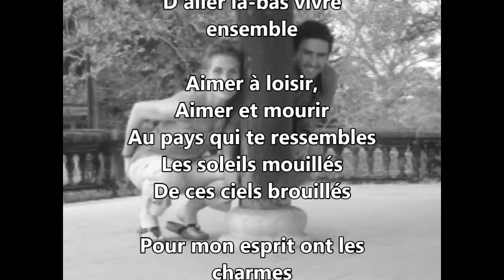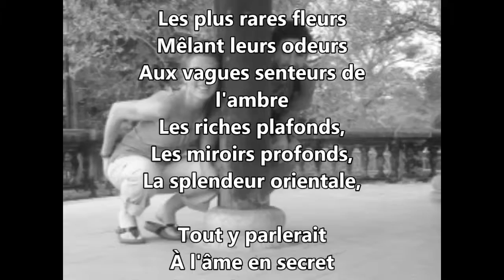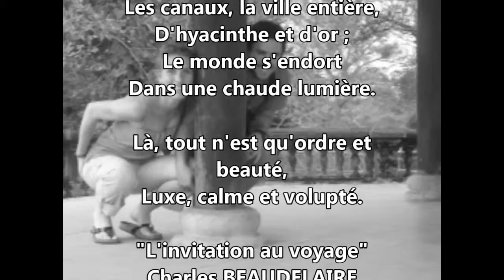VIETNAM LUDO et AUDREY Mars 2014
Voyage au Vietnam de LUDO et AUDREY